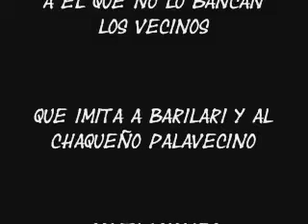tres palabras poderosas El Rateño